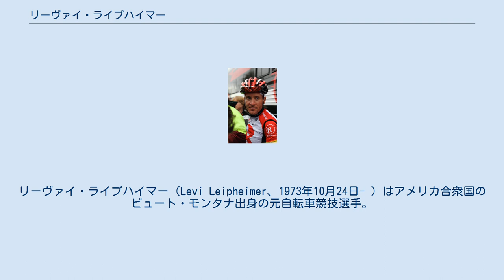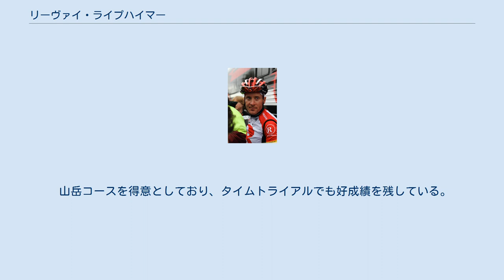リーヴァイ・ライプハイマー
リーヴァイ・ライプハイマー（Levi Leipheimer、1973年10月24日- ）はアメリカ合衆国のビュート・モンタナ出身の元自転車競技選手。
ドイツ系（ドイツ系アメリカ人）の苗字であることから、名前もドイツ語風にレヴィ・ライプハイマーと表記する自転車競技雑誌やwebサイトもある（NHKの2007年ツール・ド・フランスのダイジェスト放送でも、この表記が使用された）。
かつては姓を英語読みした「ライフェマー」という表記が多く、現在でも時々この呼び方を用いるロードレース解説者もいる。
 もともとスキー（滑降）の選手であったが、夏場のトレーニングの一環として自転車を取り入れたのがきっかけとなり、自転車競技に転向する。
 アマチュア時代の1995年、ベルギーのステージレース、ツール・ド・ナミュールで総合優勝。
1996年にプロ登録選手となるが、1998年にアメリカのサターンと契約。
1999年にはアメリカ合衆国選手権・個人タイムトライアルを制覇。
また、同年のパンアメリカン競技大会の個人ロードレースで2位に入ったほか、カナダで開催されたツール・ド・ブオスでも総合優勝を果たした。
 2000年、ランス・アームストロングを擁するUSポスタルサービスに移籍。
翌2001年のブエルタ・ア・エスパーニャでは、総合3位に食い込む健闘を見せた。
ただし、アームストロングとはチーム内では別グループだったため、いっしょに走ったことはほとんどなかったという。
 2002年にラボバンクに移籍。
ツール・ド・フランスに初出場し、総合8位に食い込む。
さらに2004年のツール・ド・フランスでも総合9位に入った。
 2005年からはゲロルシュタイナーへ移籍。
アームストロングが総合7連覇を達成したツール・ド・フランスでは総合6位に入ったほか、その後のドイツ・ツアーでは総合優勝を達成した。
 2006年にはドーフィネ・リベレで総合優勝（山岳賞部門は2位）したほか、ツール・ド・フランス総合13位、ドイツ・ツアー総合2位、アメリカ合衆国選手権2位、さらにこの年より開始された、ツアー・オブ・カリフォルニアで山岳賞を獲得するなどの成績を残した。
 2007年にUSポスタルサービスのスポンサー撤退に伴ってチーム名を変更したディスカバリー・チャンネルに移籍。
シーズン当初のツアー・オブ・カリフォルニアで総合優勝を果たす。
 そしてこの年のツール・ド・フランスでは、チームメイトのアルベルト・コンタドールとプレディクトールロットのカデル・エヴァンスを相手に最後まで熾烈なマイヨ・ジョーヌ争いを演じ、第19ステージの個人タイムトライアルを制するなど大健闘を見せたが、コンタドールに31秒及ばず、総合3位となった。
 しかし、この年はその後もドイツ・ツアーで昨年に引き続き総合2位に入ったほか、アメリカ合衆国選手権の個人ロードレースで初優勝を果たす活躍を見せている。
 2008年からはディスカバリーチャンネルの解散に伴い、コンタドールらとともに、アンドレアス・クレーデンらが在籍するアスタナへと移籍。
同年2月、ツアー・オブ・カリフォルニアにおいて総合優勝し、連覇を果たしている。
 同年のジロ・デ・イタリアではアスタナのリーダーとして出場したが、中盤ステージ以降、総合優勝を果たすことになるアルベルト・コンタドールのアシスト役に回り、自身は総合18位。
その後行われたドーフィネ・リベレでは、総合優勝のアレハンドロ・バルベルデ、同2位のカデル・エヴァンスと最後まで競り合い、総合3位に入った。
 8月に行われた北京オリンピックでは、個人タイムトライアルで銅メダルを獲得。
ブエルタ・ア・エスパーニャではエースであるアルベルト・コンタドールのアシストを務めながらもタイムトライアルステージで2勝を挙げて、総合2位にはいる大活躍を見せた。
 2月にツアー・オブ・カリフォルニアの総合3連覇を達成。
3月にはブエルタ・ア・カスティーリャ・イ・レオンで総合優勝を遂げた。
 同年のジロ・デ・イタリアでは、第12ステージの個人タイムトライアルで好走して総合3位まで浮上するが、難関山岳ステージとなった第16、第17ステージで相次いで総合上位陣...